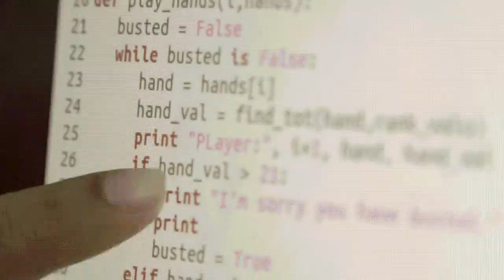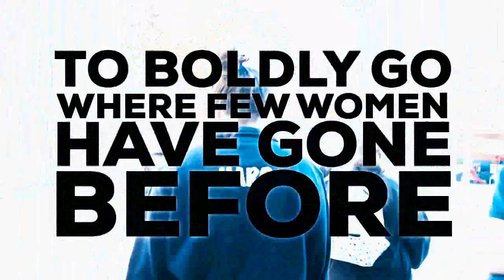Big Dream Trailer #1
Big Dream  is documentary film that follows the stories of seven young women in technology fields around the globe. Each story takes a look at these young women's ambitions and how they overcome personal challenges to pursue careers in STEM (science, technology, engineering, and math) fields. This is the first in a series of trailers that give you a preview of the documentary, which is scheduled for release in fall (northern hemisphere) 2014.